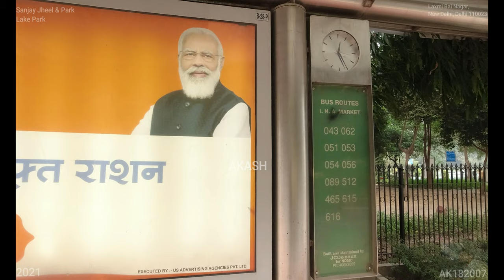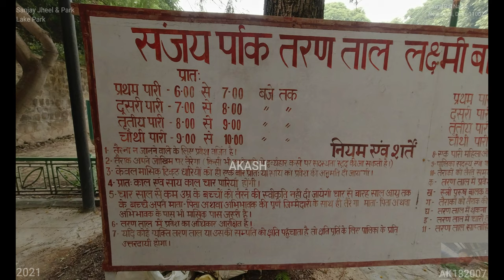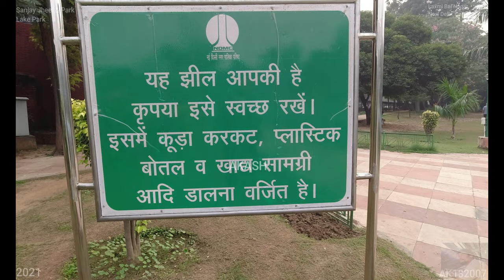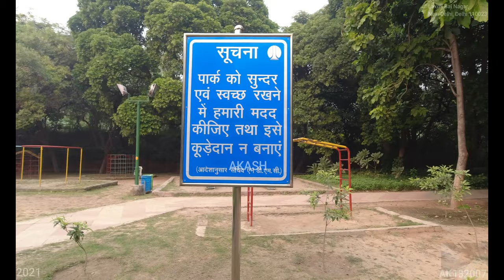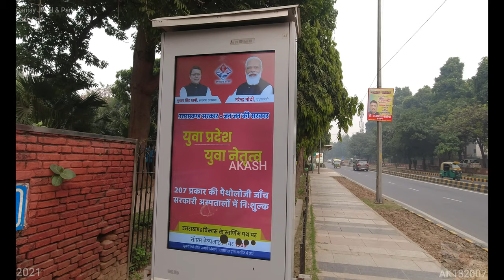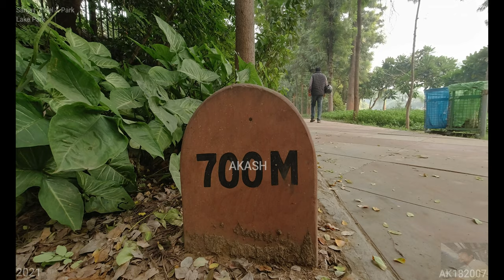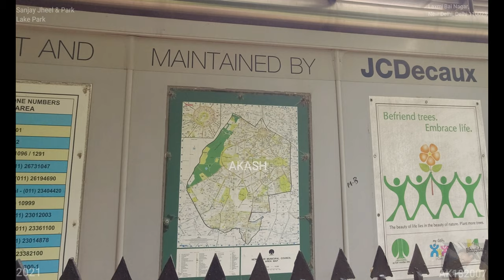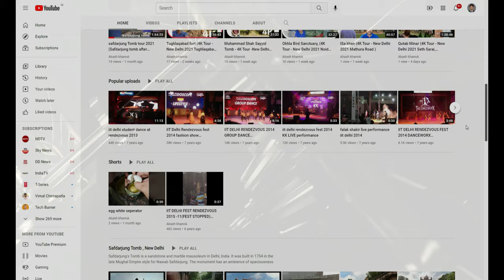Sanjay Jheel & Park (4K Tour - New Delhi 2021 Brigadier Hoshiyar Singh Marg )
Sanjay Jheel & Park

Since getting a place nearby this green and spacious lake, I have been a regular visitor to this lake. There are gyms you can use, take photos on the landscapes. I have lots of memories being attached to this sunny, warmly clean place. While posting this, I am very quietly enjoying the sun 🌞 looking into the bit ☁️ cloudy sky.

One of our favourite places to go every evening for a walk or run or children activities or feeding the swans or etc etc.
Situated right on the main road opposite Laxmi Bai Nagar it's an excellently managed Park with Greenery & Fountains ⛲ which are the main attraction
Crowd is good too as constitutes mostly of govt employees living around the area.

Brigadier Hoshiyar Singh Marg, New Delhi, Delhi 110001